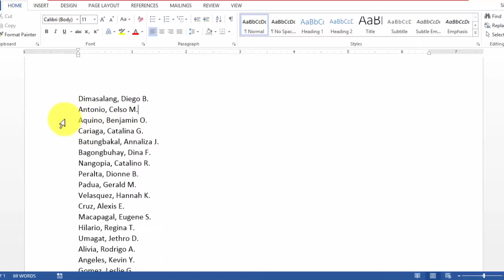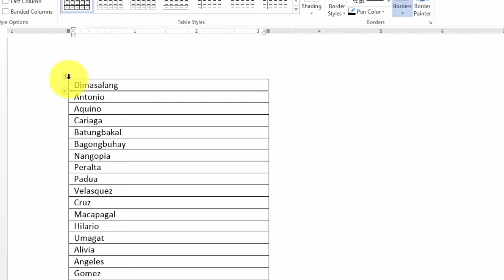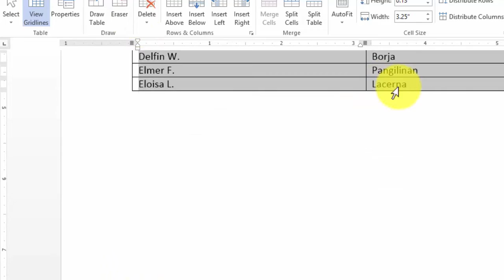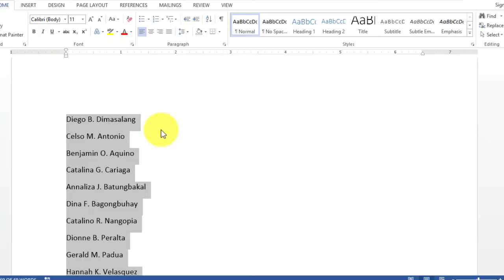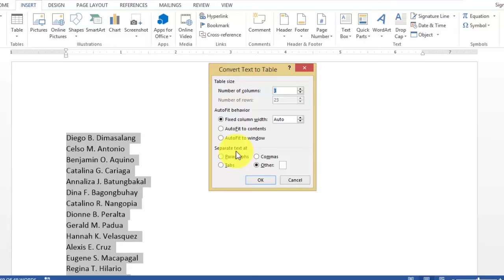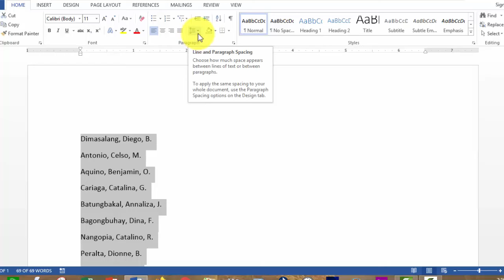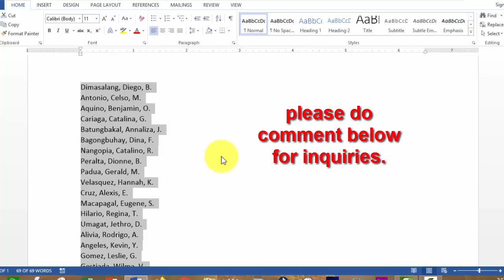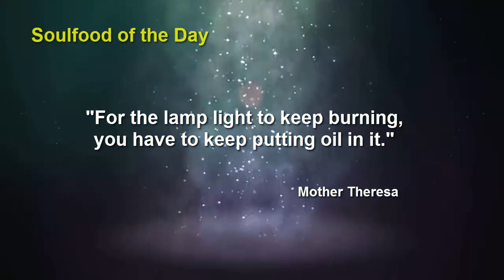Unknown Techniques: Converting Table to Text & Vice Versa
Learn the little known techniques with converting Table to Text and Vice Versa. This could help a lot when dealing with a huge number of list items.